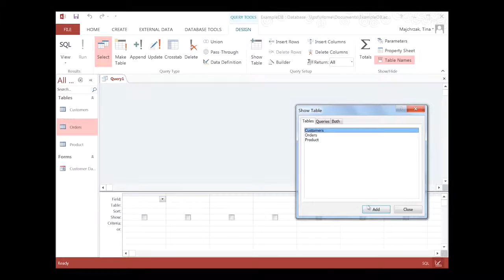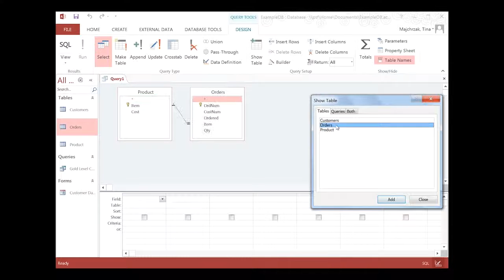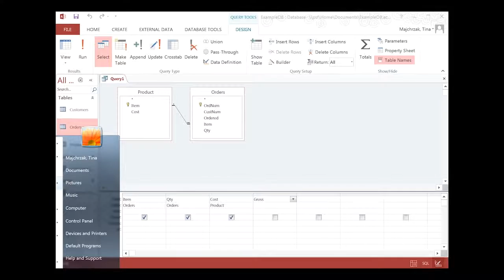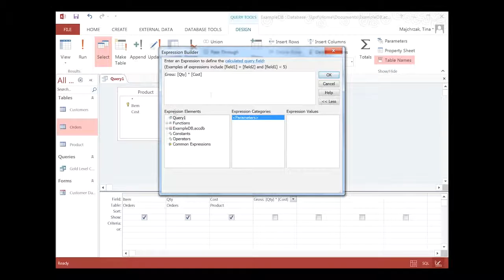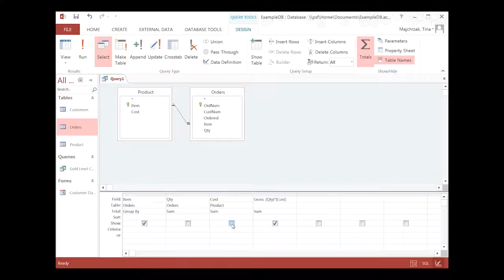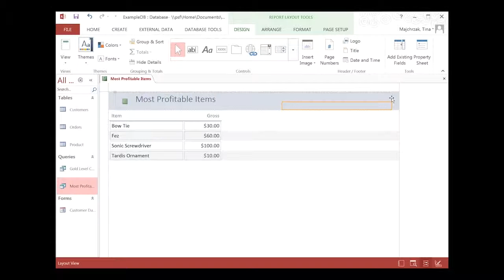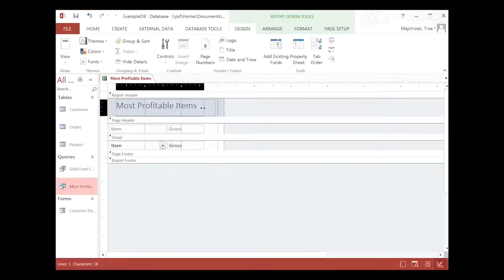Access 2013 Intro Part 2